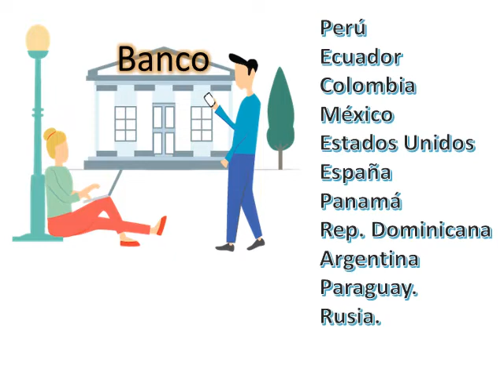FREE sports Picks! Tips, Predictions DATOS DEPORTIVOS PARA PARLEY KJ 04 01 2020